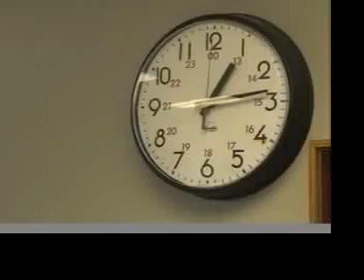Busta Splice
We'd like to thank the Academy...